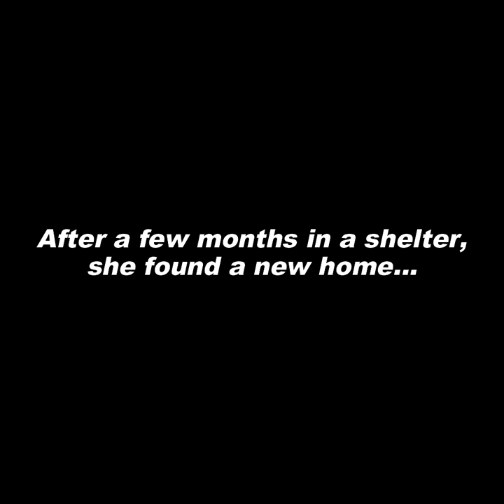Emotional Moment! Paralyzed Puppy was Dumped Like Garbage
It was a silent night. A good Samaritan heard a puppy crying in a garbage pile. She rushed the poor soul to her home. The little puppy was in very bad shape and unable to walk.

She washed her to remove dirt and fleas. She's most likely dumped by a monster. It's so heartbreaking but fortunately, she's survived. She gave her some food and took her to a vet at next day.

The x-ray found that her pelvis and spine were completely broken. She will not able to walk again due to nerve damage. We didn't know what's happened to her but now she's safe.

After a few months in a shelter, she found a new home. Her new owner will take care of him for the rest of his life. She will live a happy life and forget all the bad world.

Thanks to the help of kind-hearted people for giving her a second chance at life. Please pray for her and send your love to her.